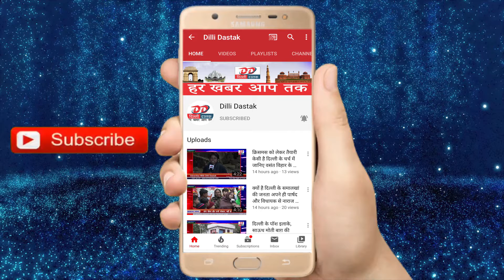DCP ने की सिख समुदाय के लोगों से एक मीटिंग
Hi

About This Video :-  DCP ने की सिख समुदाय के लोगों से एक मीटिंग